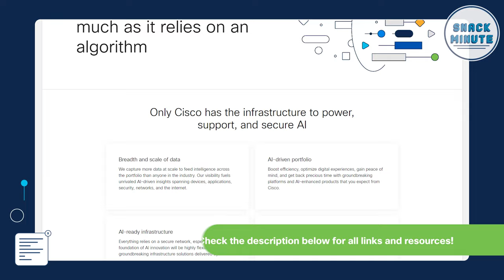AI's Impact on Network Engineering: Cisco Experts Explain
How is AI reshaping network engineering? Discover insights into the transformative role of AI in network engineering with the expertise of Par Merat, Cisco's Learning and Certifications VP, alongside hosts Kareem Iskander and Matt DeNapoli, as they cover the nuances of predictive and generative AI, the critical importance of security in AI-driven networks, and the evolving skillset required for network engineers in the Artificial Intelligence era.

After this episode, read Par Merat's insightful blog post, "Enabling Network Engineer Skills in an AI World," for an extended exploration of these topics

Chapters
00:00 Introduction
00:30 Security Imperatives in AI-Driven Networking
02:19 Skill Expansion for Network Engineers
03:47 Navigating Predictive AI in Networking
05:52 Leveraging Cisco U. for Personalized AI Learning Paths
07:52 Practical Application of Cisco AI Technologies

Elevate your understanding of how AI technologies are reshaping network engineering. Gain actionable insights on integrating AI responsibly within network architectures, enhancing network performance, and preparing for the future with a robust skill set.

Read "The New Cisco Enterprise Network Assurance (ENNA) Specialist Certification" by Abdiel Hernandez

Engage with our community! Share your thoughts on AI's impact on network engineering and join the conversation.